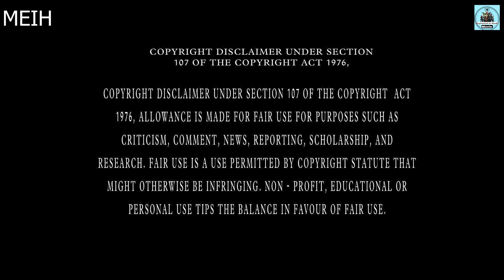A Child Take Birth With Super Powers 😱 New Hollywood Movie Explained In Hindi 2023 | Sci Fi Movie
hindi explained movie,
dororo movie explained in hindi,

horror story movie explained in hindi,